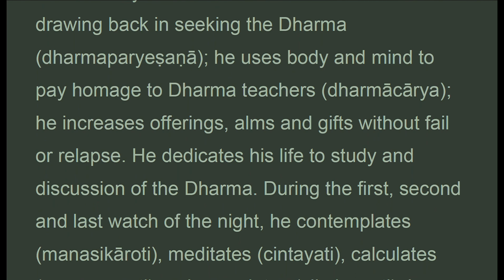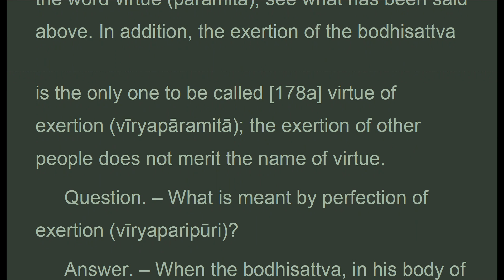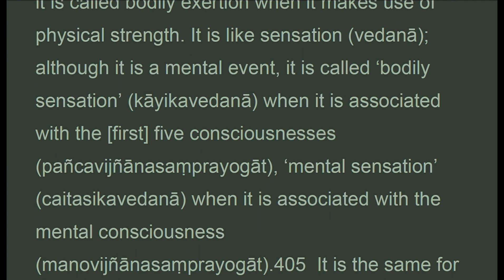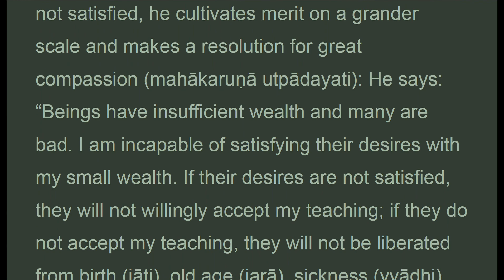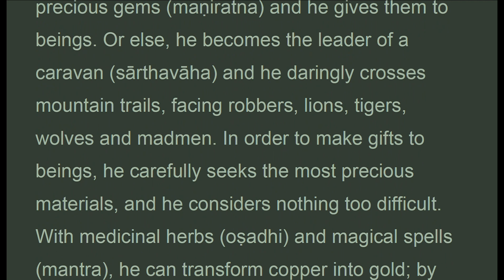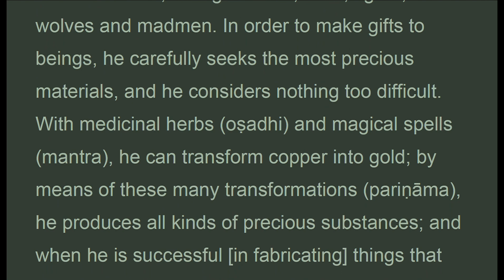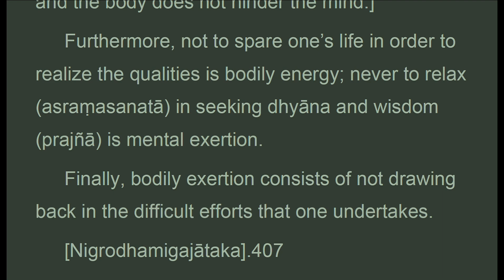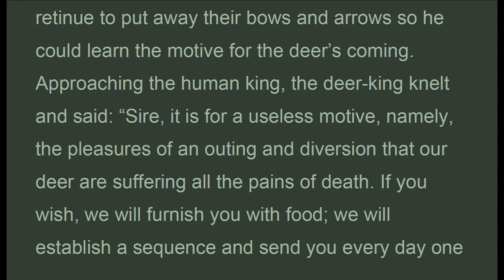TGVWz_027F_UK, CH. 27: THE VIRTUE EXERTION, TreatiseGreat Virtue Wisdom, Chodron (May 2021)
CHAPTER 27: THE VIRTUE OF EXERTION

1. Thanh Tinh Dao (Oct 2019) Chữ Đọc
2. The Path of Purification (Oct 2019) Audio Text
3. Kinh Vien Giac (Oct 2019) Chữ Đọc
4.Sutra of Complete Enlightenment (Oct 2019) Audio Text
5. Kinh Lang Nghiem (Oct 2019)
6. Kinh Duy Ma Cat (Oct 2019) Chữ Đọc
7. Shurangama Sutra (Oct 2019) Audio Text
8. Vimalakirti Nirdesa Sutra (Oct 2019) Audio Text
. and more

1. Samyutta Nikaya 1 --- 5 (Apr 2020)
2. Kinh Tuong Ung 1 --- 5 (Apr 2020)
3. Đại Bát Niết Bàn (May 2020)
4. Nirvana Sutra  (May 2020)
5. Trường Bộ Kinh (July 2020)
6. Digha Nikaya (July 2020)
... and more